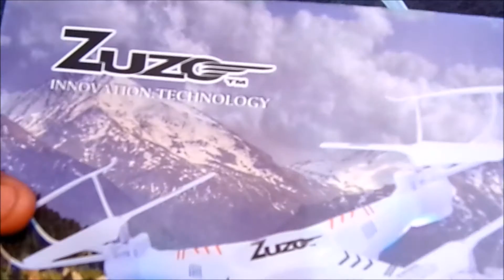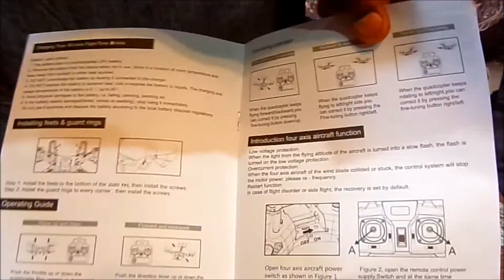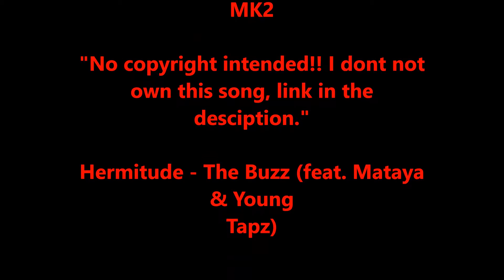ZUZO FX1 Drone Unboxing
I did not purchase this item, it was given to me. I took the time to find a website that sells these at a great price, the link is below. don't forget to Like and Subscribe if you already haven't, I'M OUTTY!